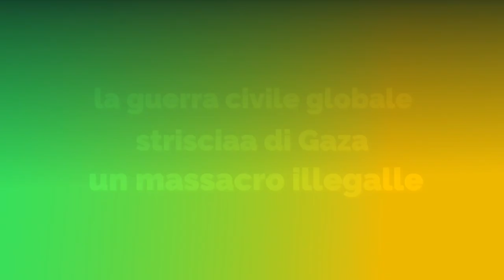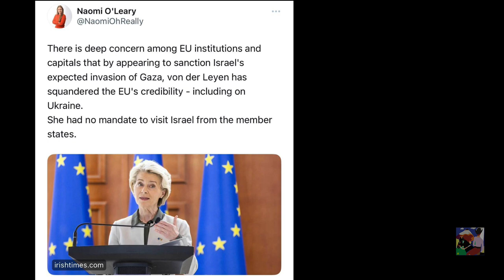Fate quello che volete noi siamo nuda vita in Europa, Palestina, Israele, Ucraina, Russia e USA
NELLA CITTA ITALIANE CI SONO FESTE OGNI 2 O 3 GIORNI !!
L' urlo di chi soffre viene cosi soffocato
Festa, farina e forca.
La Nuda Vita, il destino dei cittadini, al tempo''' della società dello spettacolo''. [Carlo Galli]

Ursula von der Leyen non ha legittimità per visitare Ucraina e Israele.
Chi realmente governa l'Europa ? E l Italia ? [Agamben]

Il finto carosello mediatico in Occidente è penoso e non serve a nulla se non confermare che l umanità è nuda vita in mano alle élite finanziarie, la massa è caduta nell indifferenza nell ignoranza e quindi nella cattiveria.